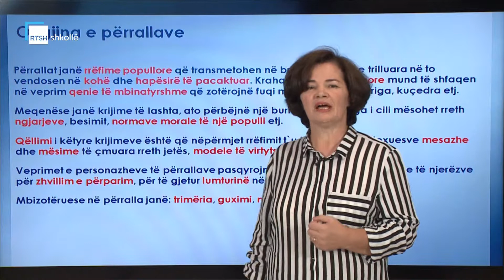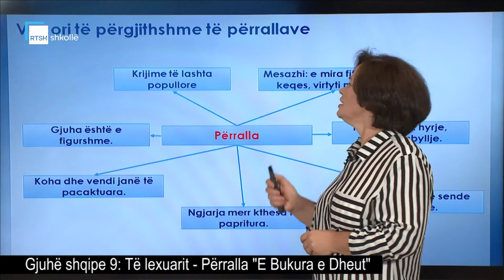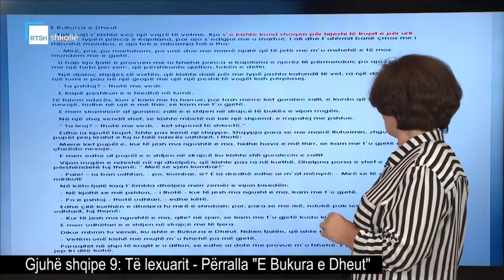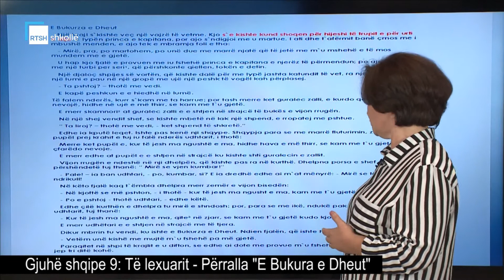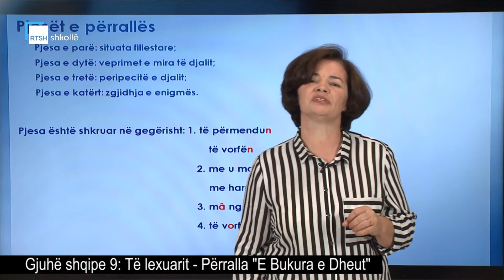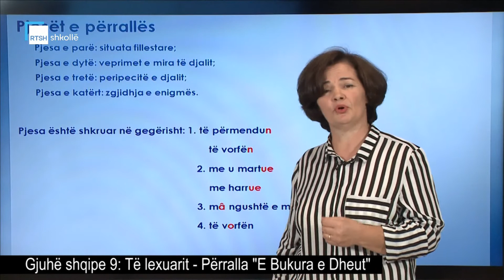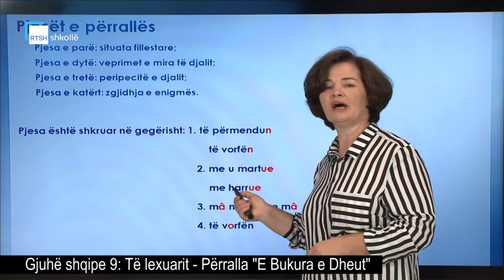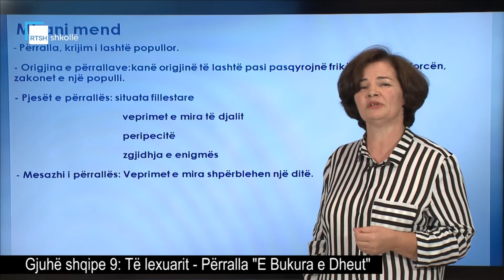Gjuhë shqipe 9 - Të lexuarit: Përralla "E Bukura e Dheut"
Mësuese Liri Sina